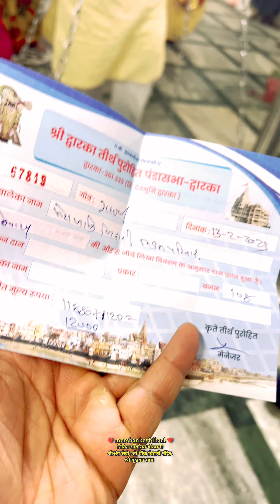द्वारिकाधीश में “मेरे बाँके बिहारी” भक्त परिवार की ओर से तुलादान सेवा समर्पित करते हुए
बाँके बिहारी जी की होली सेवा जानकारी MereBankeyBihari Team- Whatsapp-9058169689/ 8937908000
बाँके बिहारी जी की सेवा जानकारी

Also follow our @merebankeybihari_store on FACEBOOK ND INSTAGRAM…….
Shree Haridas🙏🏻
I also want you to be blessed by THAKUR JI...7

JOIN us on FACEBOOK PAGE FOR LIVE TELECAST from BANKEY BIHARI TEMPLE